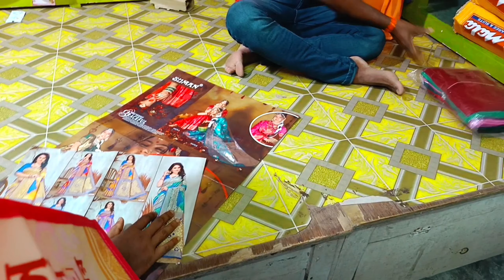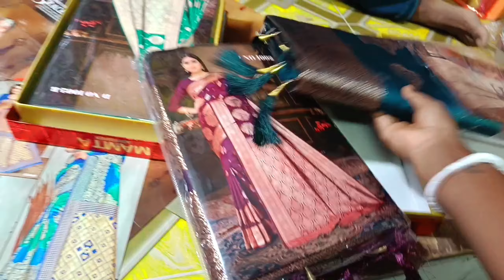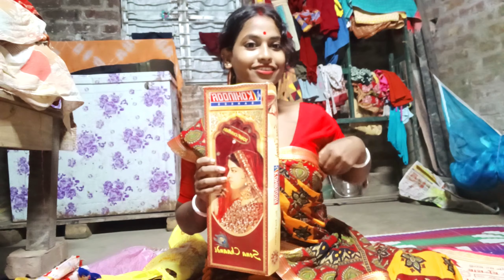এবার পুজোয় কি কি শাড়ি কিনলাম ? 💵💵কত টাকা দিয়ে কিনলাম? Saree Shopping New Vlogs 🥻🥻🎁🎁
তোমরা যদি আমার ব্লগ ভিডিও দেখতে চাও তাহলে কমেন্ট অবশ্যই জানাও|